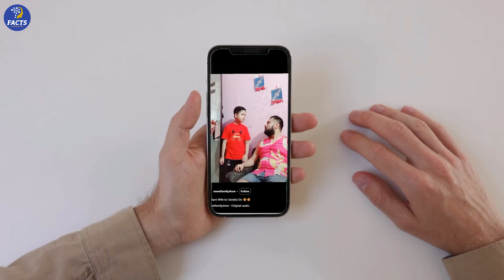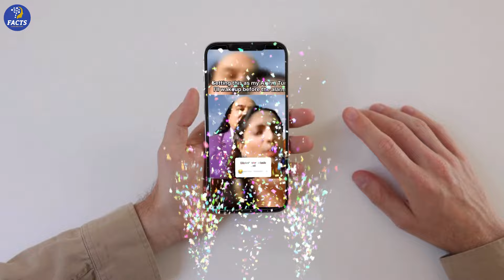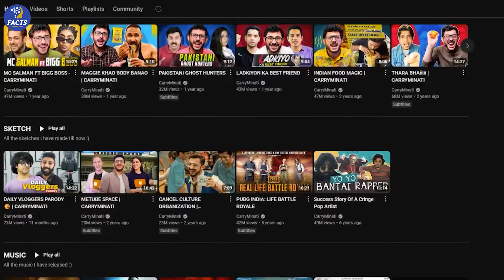Funny Memes Of Famous YouTubers | Facts Laboratory